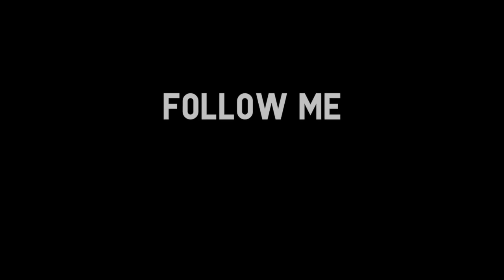Inside JJ - Ep. 26 - Le Origini part III